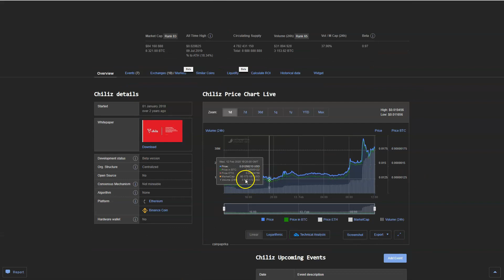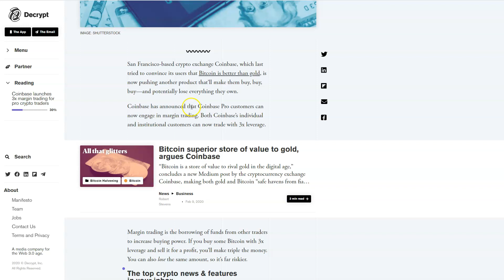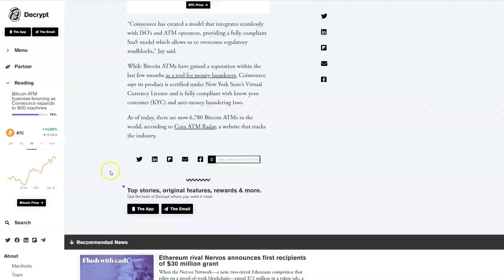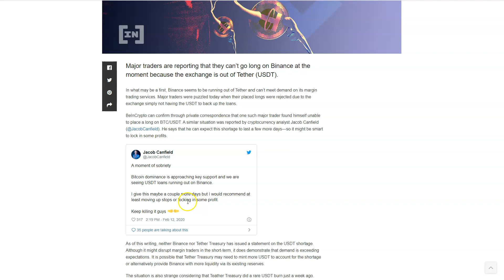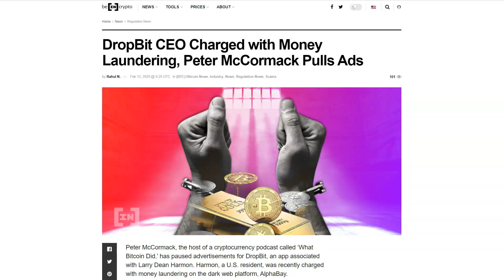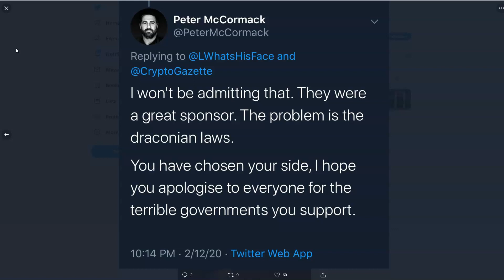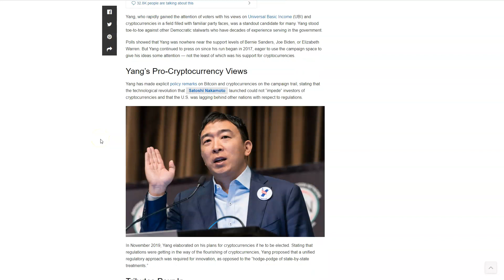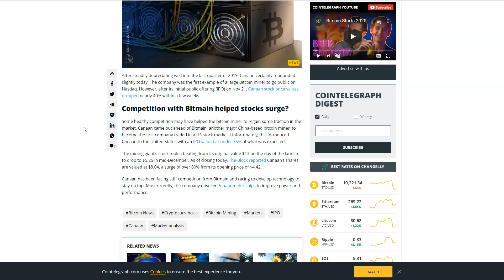DDK NA BINANCE FUTURES BRAKUJE TETHER? PETER MCORMACK USUWA REKLAME? AKCJE CANAAN +80%?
SPREAKER

PLAYER.FM

ADRESY:
BITCOIN - BTC
1AYddULA4hGu2iuMFiS2tjCZm67G7iYiZT
ETHEREUM - ETH
0xFE671B5AC81c85735d59751866dBFa0F55DCd50e
LITECOIN - LTC
LfTGvLnxAm2EGmJFy5HVu6aaPk3BFREd14